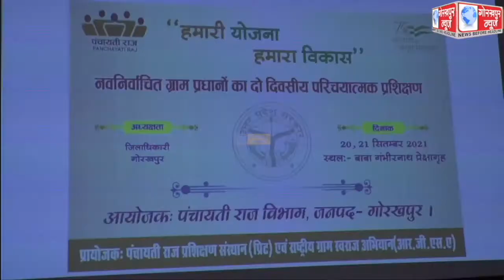नवनिर्वाचित ग्राम प्रधानों के दो दिवसीय परिचयात्मक प्रशिक्षण कार्यक्रम के दूसरे दिन पंचायती राज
नवनिर्वाचित ग्राम प्रधानों के दो दिवसीय परिचयात्मक प्रशिक्षण कार्यक्रम के दूसरे दिन पंचायती राज विभाग द्वारा आयोजित विभिन्न कार्यक्रमों की दी गई जानकारी,सीडीओ ने कहा,प्रशिक्षण के माध्यम से ग्राम प्रधानों को शासन के विभिन्न योजनाओ से कराया गया अवगत,जिससे गाॅवो का हो सके समुचित विकास